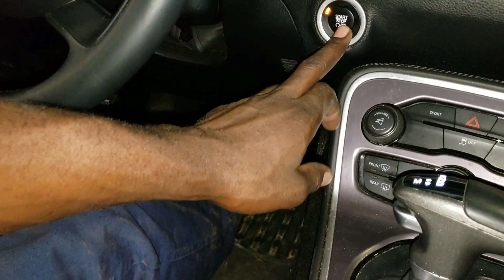Dodge challenger front brake job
links to the parts are here
front rotor
front pads